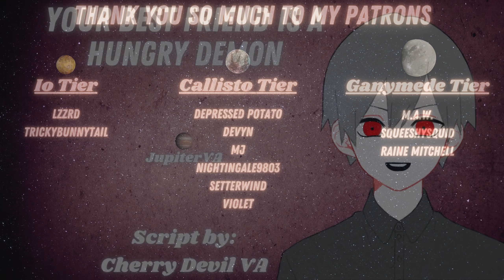[M4A] Your Best Friend is a Hungry Demon [Dominant] [Flirty] [Protective]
You’ve been dabbling in the occult lately, and one day you find a video explaining how to summon a demon for fun. You try it, thinking it’s just a silly hoax, but weird stuff starts to happen around your house after you do. You call your best friend for help, but it turns out they know more than they let on about this freaky situation. They themselves might turn out to be something more than human…

Script credit: Cherry Devil VA